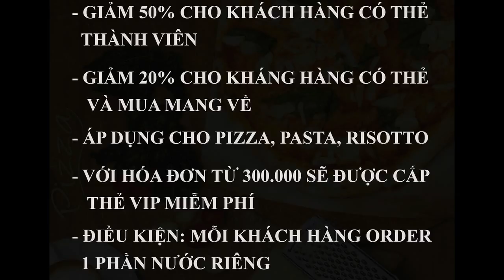BUZZA PIZZA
CHI NHANH 1 : 5-7-9 NGUYEN TRUNG TRUC, P.BEN THANH, Q.1
CHI NHANH 2 : TAI SIEU THI EMART 168 PHAN VAN TRI, P.5, Q.GO VAP